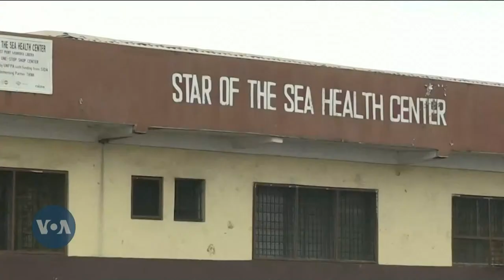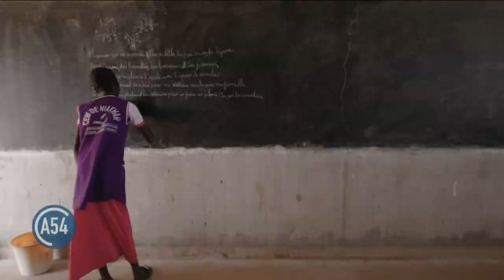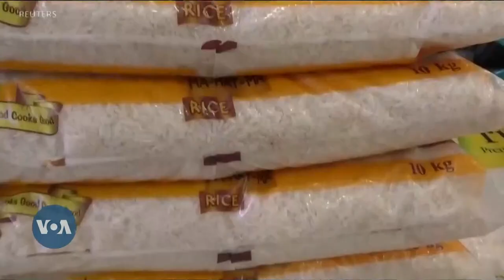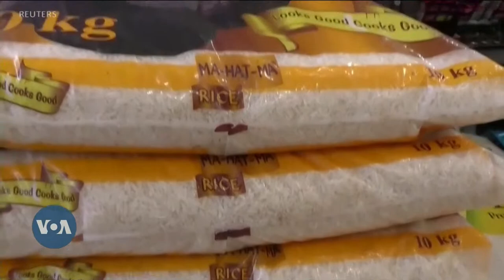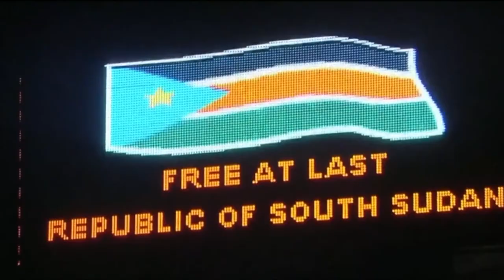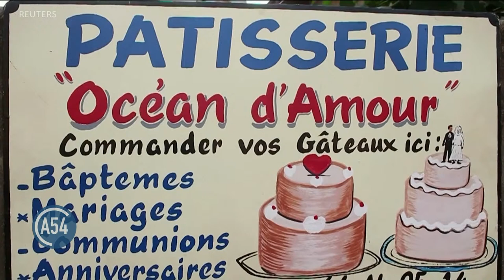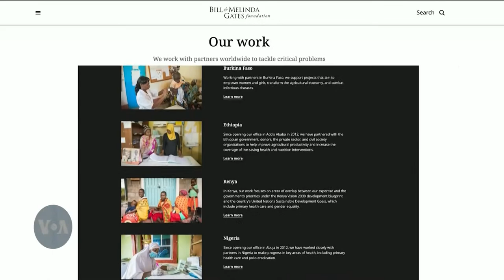Africa 54 - Sudan Army to Leave Talks, Hospital Ship Docks in Senegal, Ukraine War & Wheat Exports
Today on Africa 54: Sudan’s military leader says the army is taking a step back from political discussions, opening the way for political and revolutionary groups to form a transitional government; The Africa Mercy – the largest charity-run hospital ship in the world docks in Senegal to deliver free and safe surgical care to those in nee; As the war in Ukraine disrupts wheat exports to Africa, an entrepreneur in Benin finds that her services are in high demand.